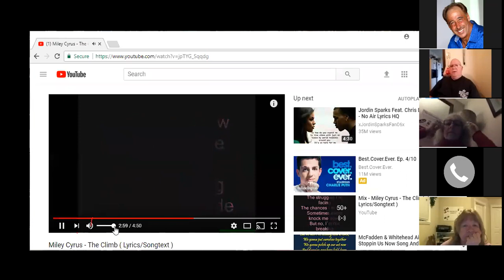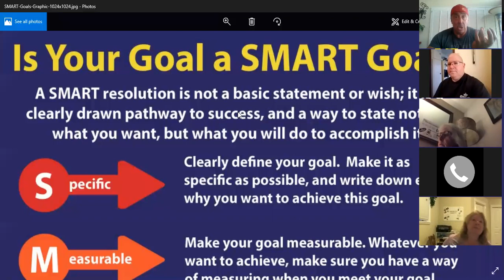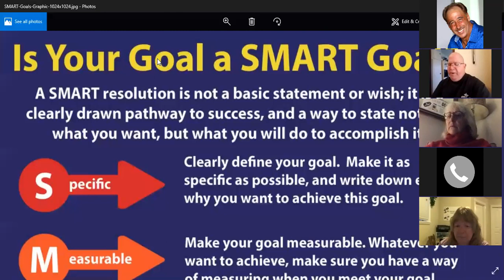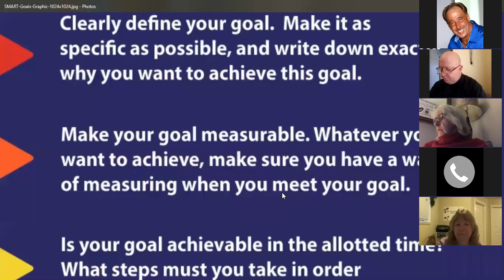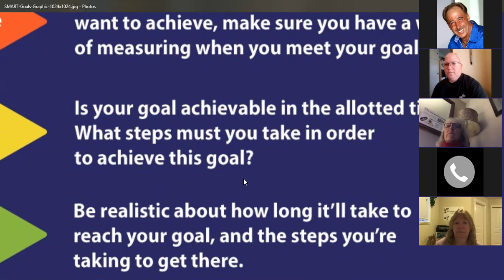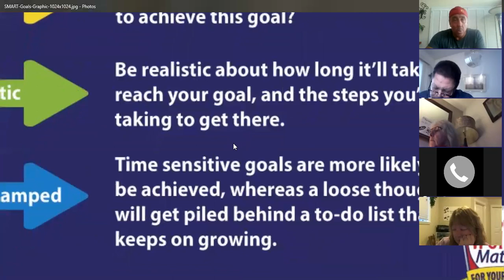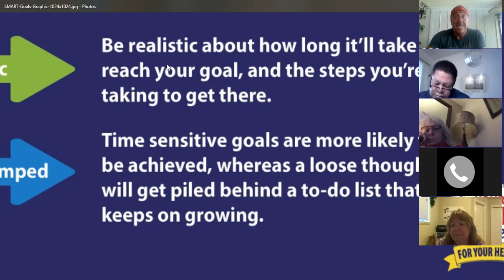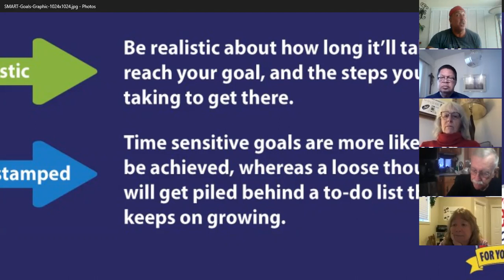DIAMOND ZONE 12/13....." S.M.A.R.T GOALS"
Get started on your 2018 goals today!